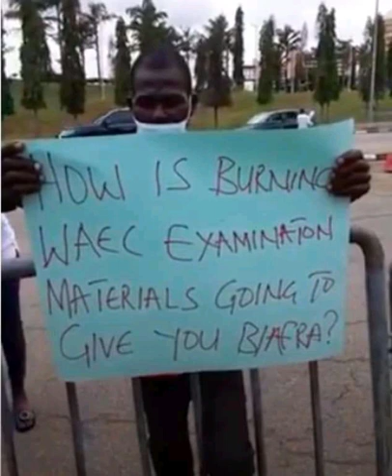Anti IPOB Sit-at-home Order pr0t£st£rs have taken their Madness to National Assembly